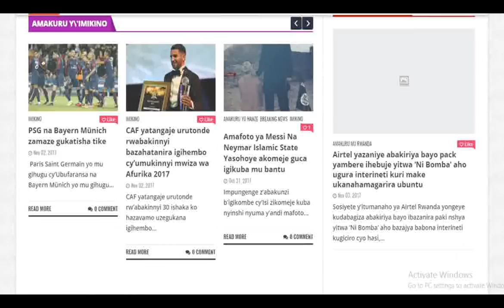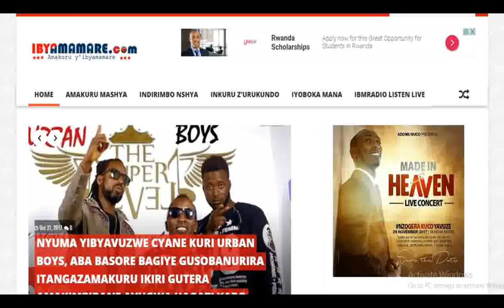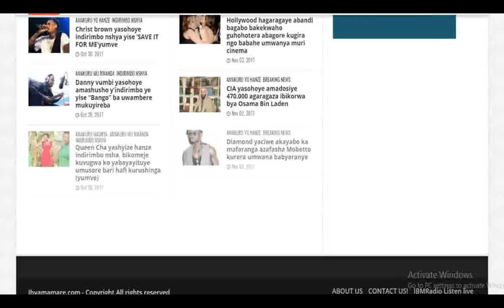REBA UBUKWE BWA OPRAH WAHOZE ARI UMUGORE WA KATAUT, BWAVUGISHIJE BENSHI MURI TANZANIA